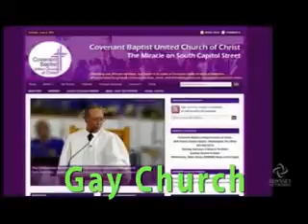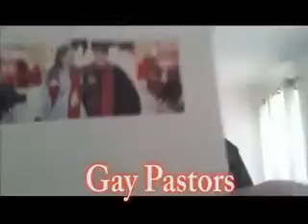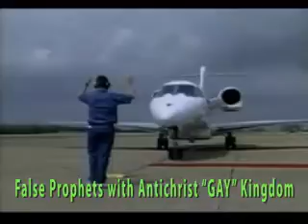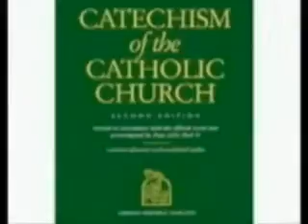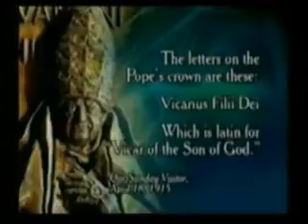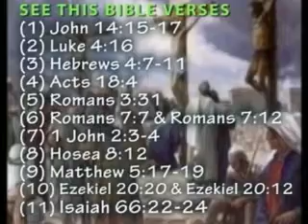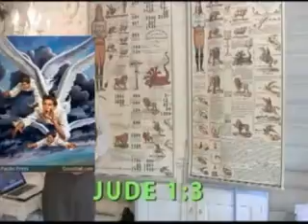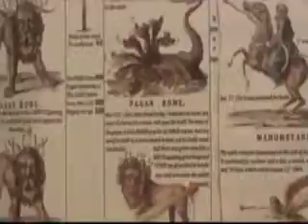Revelation Homosexuality Has Come